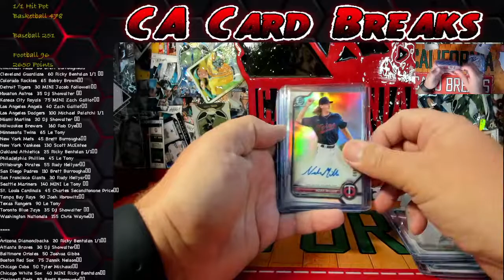2022 Bowman Chrome HTA 6 Box 1/2 Case FB #1 Hit Highlights